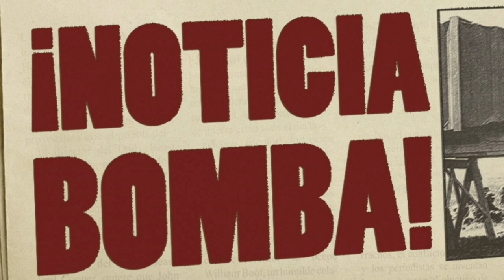¡EXPLOTA LA BOMBA EN EL PSG! ¡LO CONFIRMAN! ¡POR fin ERES del BARÇA crack! NOTICIAS DEL BARÇA HOY